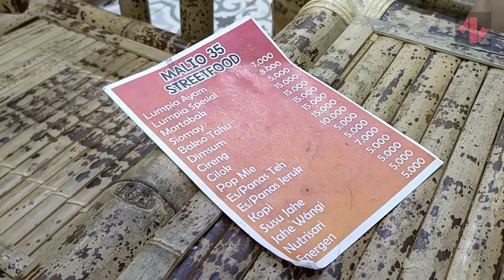Enggak Selalu Bakpia, Kuliner di Jogja Ini Juga Patut Dicoba, Rasanya Nagih Banget!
Selain bakpia, ada beberapa kuliner khas Yogyakarta yang bisa kamu cicipi ketika jalan-jalan ke Malioboro.